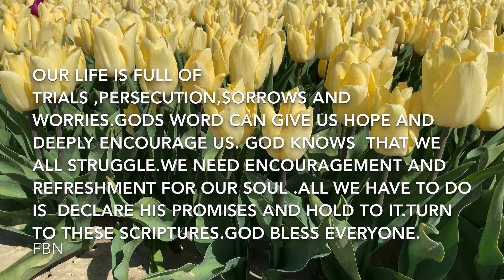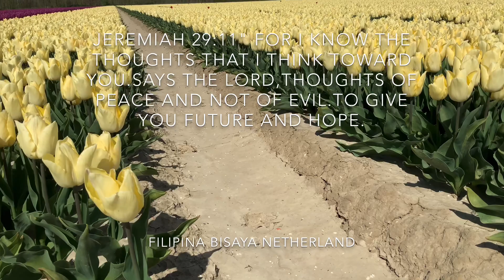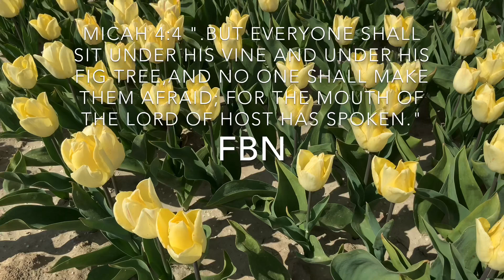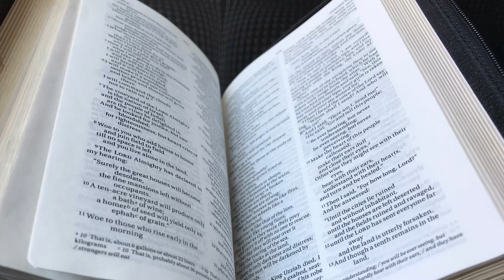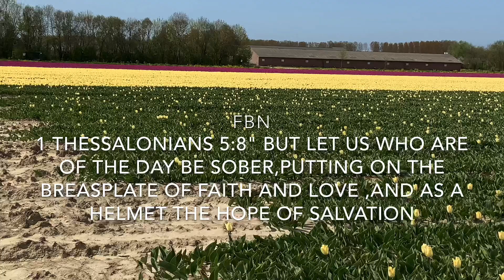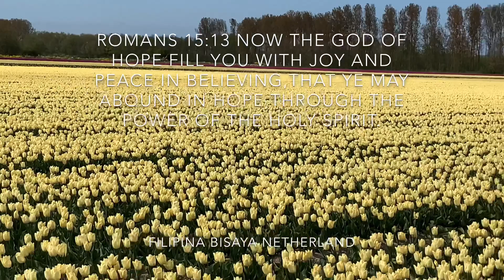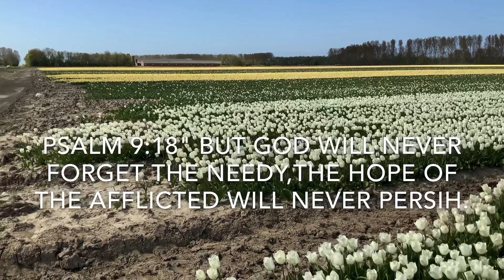ENCOURAGING VERSES FOR HOPE/ HOPE IN THE LORD AND THE POWER OF HIS MIGHT/FILIPINA BISAYA NETHERLAND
Encouraging verses for hope.Hope in the Lord and the power of his might,turn your eyes to God,I pray that God will strengthen you whatever situation you are now.God bless